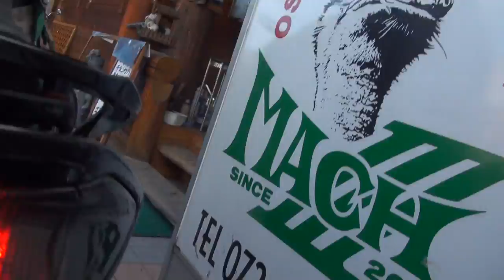DEVILマフラー デビルサウンドを聞け メガスクーター YAMAHA T-MAX XP500 TMAX 500 ヤマハ・TMAX ティーマックス